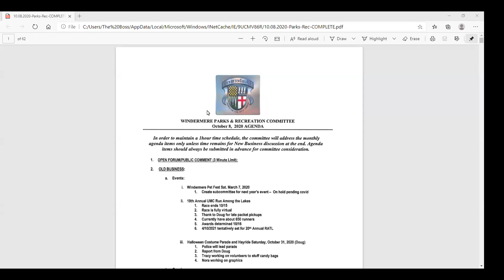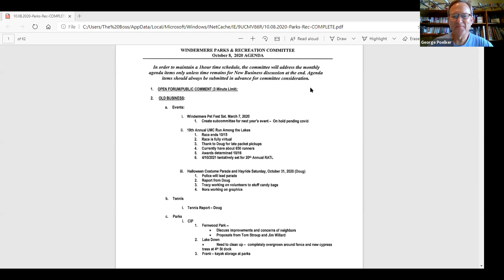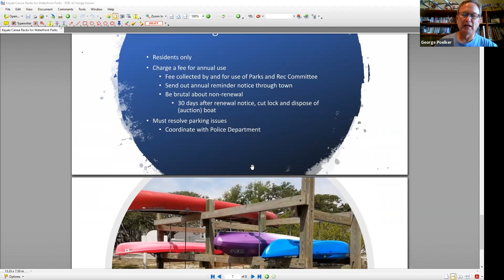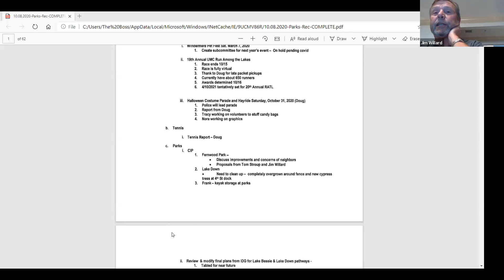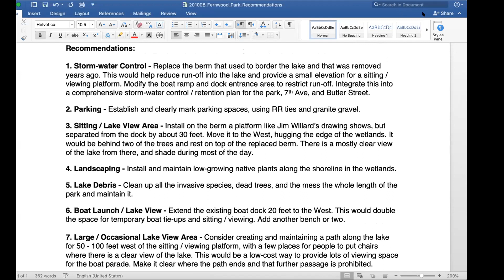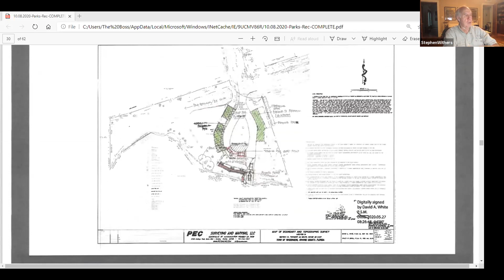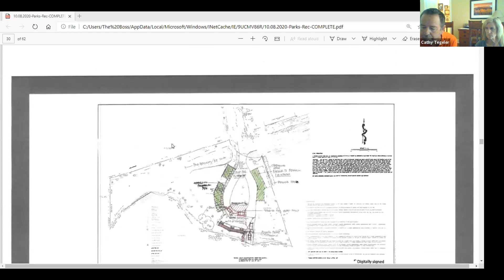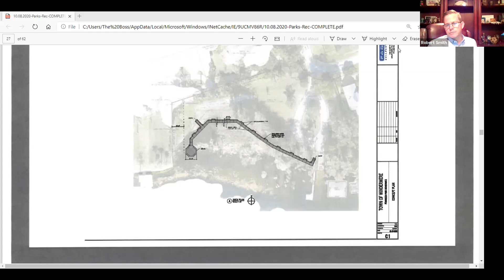Parks & Recreation Committee Meeting (Virtual) - October 2020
Originally recorded October 8th, 2020

Want to learn more about the Town of Windermere?

***Join us on NextDoor (Town of Windermere - "Diane Edwards," our Administrative Assistant)
***Get notifications sent straight to your phone through our mobile app